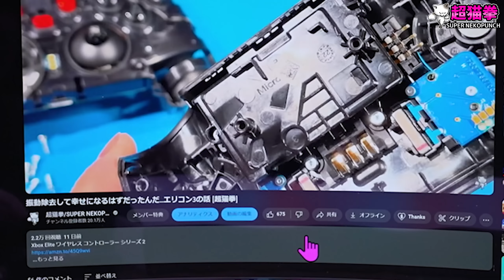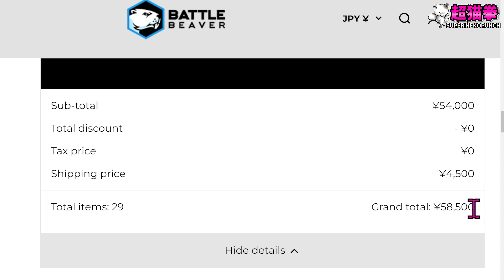プロが優勝賞金8900万円を勝ち取ったコントローラー使ってみた【APEX TSM インペリアルハル】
00:00 オープニング
 01:22 開封
 07:25 射撃場行ってみる
 10:23 使った感想
 15:23 価格と次回予告

チャンネルのメンバー「超猫県民」になって限定DISCORDサーバー等の特典にアクセス↓

アマゾンゲーミング/ストリーマーストア